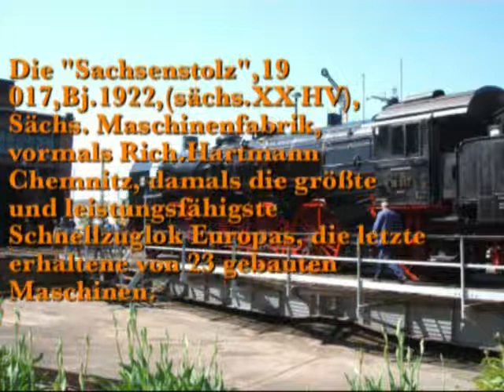Zwei schöne,alte Dampflokomotiven (17 1055 und 19 017) auf der Drehscheibe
Die Dampflokomotiven OSTEN 1135 ( DR BR 17 1055) und die "Sachsenstolz" 19 017 wurden am 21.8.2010 bei schönsten Sommerwetter auf der Drehscheibe des Eisenbahnmuseums Bw Dresden Altstadt präsentiert.